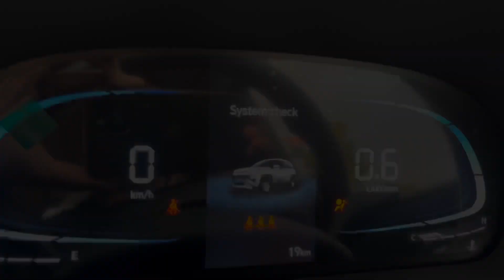New car delivery Hyundai Exter 😍